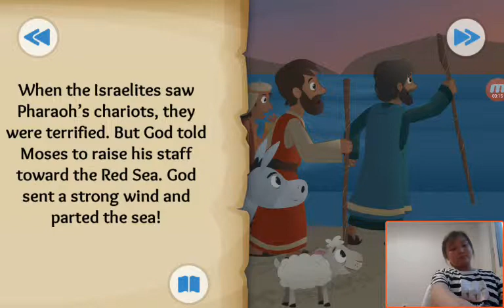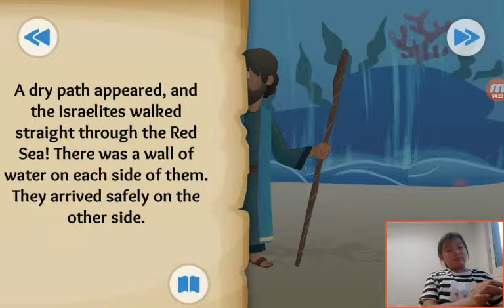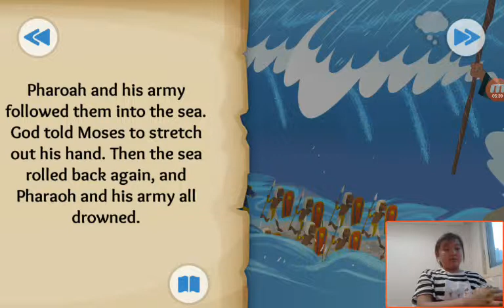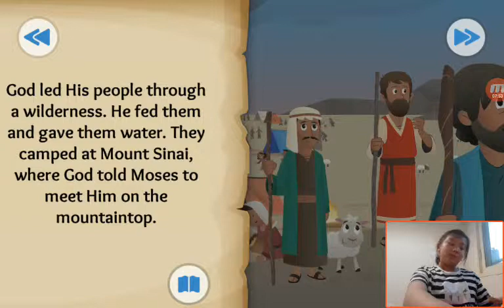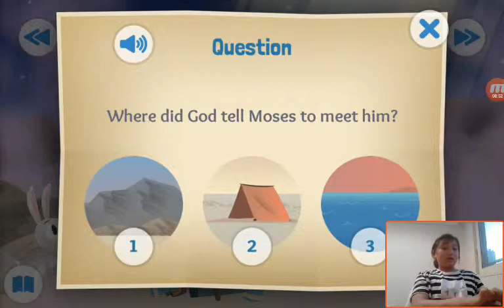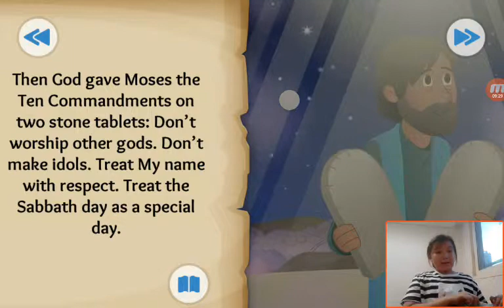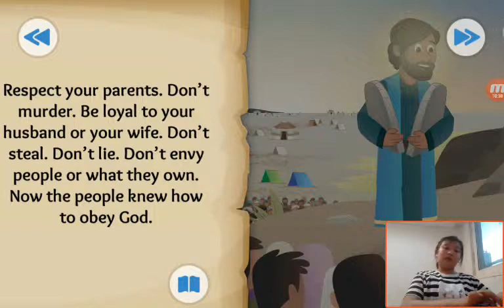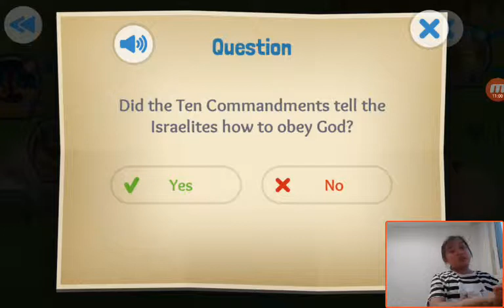‹Kids›Grace：성경이야기 God Makes a Way about The parting of Red Sea and 10 commandments in Exodus 14